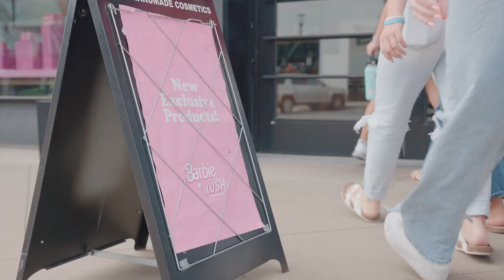Fall Retreat Promo 2023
Each year CSF has a fun tradition of making a parody music video to promote our fall retreat weekend! This year those songs were "I Like You" by Post Malone, Doja Cat, "Dance the Night" by Dua Lipa, and "Sunroof" by Nicky Youre. Hope you enjoy!!

LYRICS:

"I Like You" - Logan Martin

Retreat, I like you, I do.
I rolled up with my friends,
Gotta weekend to attend.
I like you, I do.
I’ll cancel other plans,
Gotta sleeping bag in hand.
Heard Matt is on the mic,
Bring a notepad and a pen.

Retreat, it won’t be to fancy,
So, I’m eatin lil debbies and candy.
Yeah, gotta bunk saved for you and me,
Gotta sleep so I don’t pull a hammy, hammy.
Let’s take a lil trip, go praise He,
At fall retreat, can’t phase me.
Hey, I’ve been thinkin’ lately,
The 6 through 8th, go crazy.

"Dance the Night" - Payton Willenbrink

Baby you can find me at the lake
October sixth through eighth.
Put your laptop up, don’t you wanna just
come and grow in your faith.
Ohh we worship all night
You know the teaching’s just right.
You can ride with me, baby can’t you see
Retreats your moment to shine.

Cause every nights best, games and new friends
Won’t you hop in.
When it’s too late, drink an Ale-8,
Eat a lil deb,

You should hang
You should hang
You should hang
You should….hanggg, hangout at retreat

Just a few weeks away
You know we just can’t wait

You should come, come to retreat

I’ll still keep the party running
Don’t want you to be late.

"Sunroof" - Isaac Belcher

I got my head out the subaru,
I’m blastin’ our favorite tunes,
I only got crossings on my mind.
You got me strutting my favorite shoes,
It’s makin’ me feel renewed.
Not more than the sunshine in KY
You got that dodgeball in your hand,
You throw it.
You got me drivin’ to bagdad,
 so catch me rollin.
Retreats exactly what I want, kinda cool and kinda hot.
Wanna get you all there too.
Yeah, we’re hanging with our friends all night,
Don’t even got canvas in the back of my mind.
I’m feelin’ like this might be my time to sign up,
With you, and you, and you.